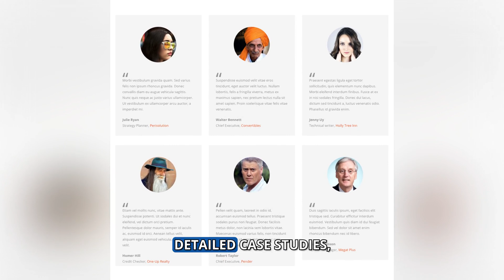How can law firms leverage social proof to enhance SEO and credibility?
Ever wondered why some law firms stand out in the crowded digital marketplace? A key factor is their use of social proof to build credibility and enhance SEO. Let’s explore how your law firm can leverage social proof like testimonials, case studies, and awards to boost your online presence and trustworthiness.

Social proof, in the form of client testimonials and case studies, provides tangible evidence of your firm's success and expertise. Featuring these prominently on your website not only builds trust with potential clients but also contributes to your site's content, which can be optimized for SEO.

Incorporating reviews and testimonials into your site, and ensuring they contain relevant keywords, can improve your search rankings by adding fresh, relevant content regularly. Encourage satisfied clients to leave reviews on popular platforms like Google My Business, as positive reviews can boost your local SEO performance.

Case studies can be particularly powerful for SEO. They allow you to delve deep into specific legal challenges and solutions, naturally incorporating a variety of keywords and topics that enhance your site's relevance and authority in search results.

Awards and recognitions serve as another form of social proof that can enhance your law firm’s credibility. Highlighting these achievements on your website and across social media platforms not only showcases your expertise but also improves visibility and SEO.

In conclusion, effectively leveraging social proof is a multifaceted strategy that can significantly enhance your law firm’s SEO and credibility. By showcasing client testimonials, detailed case studies, and awards, you can build trust with potential clients while improving your search engine rankings. At Inoriseo, we specialize in integrating social proof into your digital marketing strategy, ensuring your law firm stands out in a competitive market.